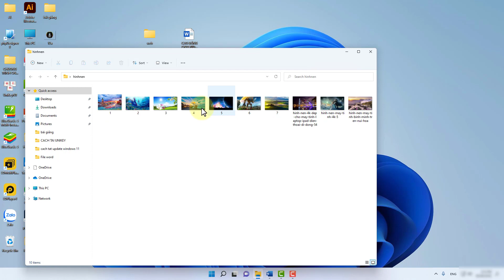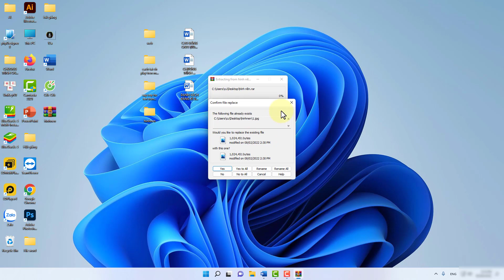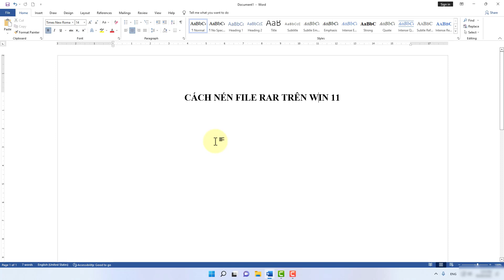Cách Nén File rar Trên Win 11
Trong video này mình sẽ hướng dẫn cho bạn, Cách Nén File rar Trên Win 11
Nếu bạn chưa biết cách nén file trên win 11, thì trong video này mình sẽ hướng dẫn cho bạn cách làm, trên win 11 cách nén file nó có sự khác biệt so với win 7 và win 11.
▶ Đăng Ký Theo Dõi Kiến thức Tin học
Thực hiện bởi kênh kiến thức tin học